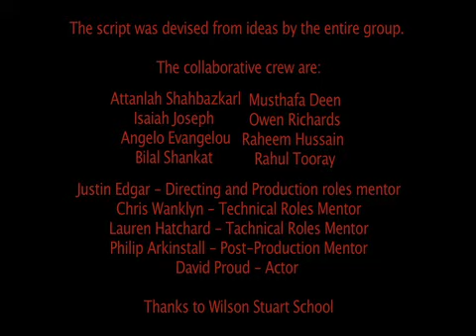For Your Own Good - First Light - Starring David Proud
A young disabled man escapes from hospital, but is recaptured and faces a sinister surgical procedure.

**Starring David Proud

This film was a collaborative production between a group of 8 young people from Wilson Stuart School guided by professional filmmakers from 104 Films.